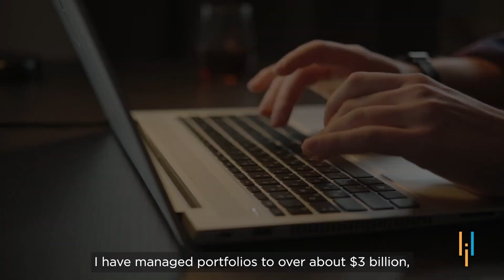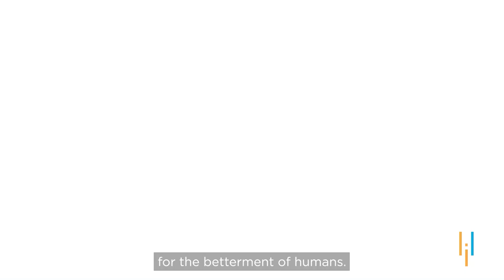Simplilearn Reviews | Paving Way To Success With AI & ML Course | Soumik’s Upskilling Journey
🔥IITK - Professional Certificate Course in Generative AI and Machine Learning (India Only)
️🔥 Professional Certificate in AI and Machine Learning, delivered by Simplilearn in collaboration with Purdue University
🔥IITG - Professional Certificate Program in Generative AI and Machine Learning (India Only)
️🔥 Applied Generative AI Specialization by Simplilearn, delivered by Simplilearn in collaboration with Purdue University

0:00 Winning the Michael Dell Project
0:29 Soumik’s introduction
0:49 Decision to upskill
1:18 Experience with Simplilearn
1:34 Course outcome
1:49 Other interests

Soumik's professional journey spans over 14 years at Dell Technologies, where he holds  the role of Director, Sales Operations and Business Strategy, contributing significantly to the company's success. His academic background includes an MBA in Marketing, Finance, and IT from Indian Institute of Social Welfare and Business Management (IISWBM) and a Bachelor of Engineering in Computer Engineering from Savitribai Phule Pune University.
He has Successfully managed and expanded a $1B portfolio to over $2.8B, demonstrating astute financial management and business growth strategies. He has also earned accolades such as the Most Valuable Player in End User Computing and secured the FY20 APJ & GC President's Club Winner title, highlighting his outstanding contributions.
Soumik was also personally acknowledged by Michael Dell in 2014 for proficiently managing and securing a $35M USD deal, showcasing exceptional project management skills.

Soumik Ray: Director, Sales Operations and Business Strategy, Demand Gen APJ/GC & Global Projects
Company: Dell Technologies, Singapore

✅ Key Features
- Add the IBM Advantage to your Learning
- 25 Industry-relevant Projects and Integrated labs

✅ Tools Covered
- ChatGPT
- Flask
- Matplotlib
- django
- Python
- Numpy
- Pandas
- SciPy
- Keras
- OpenCV